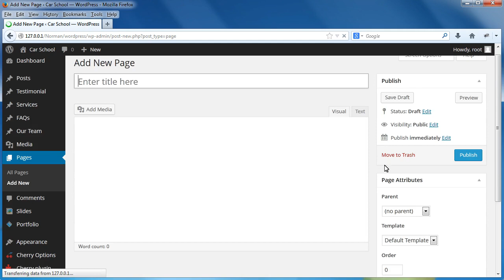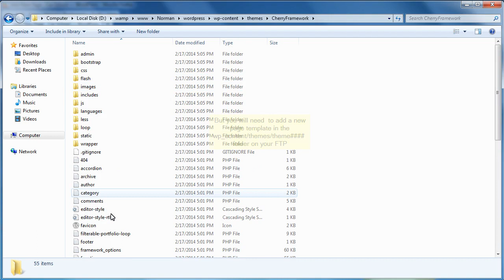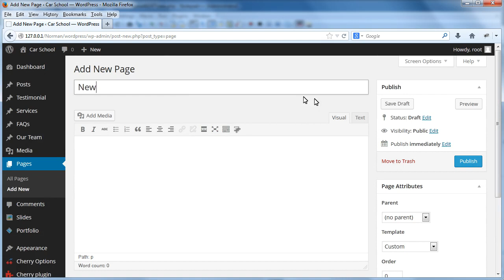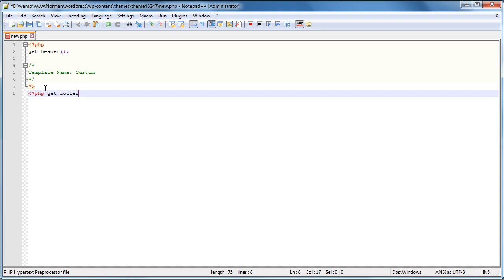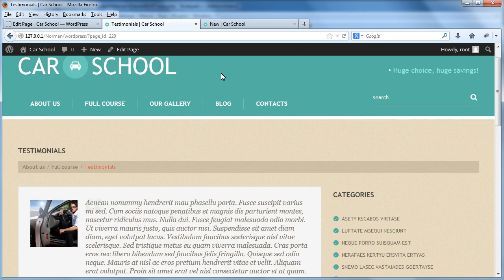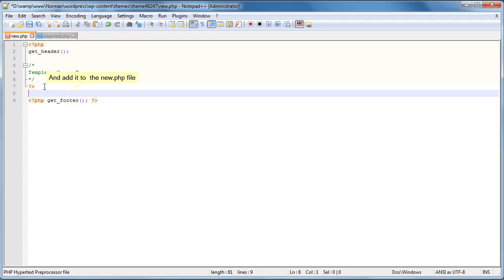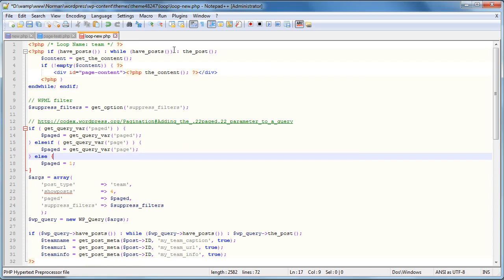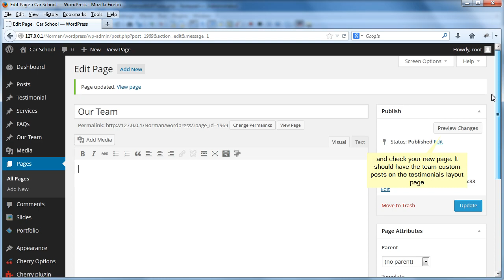WordPress. Cherry Framework. How To Create Page Templates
This tutorial is going to show you how to add new page templates to your WordPress Cherry template.